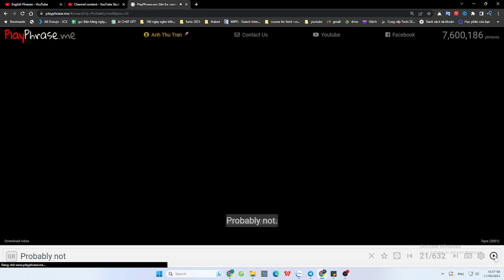15 Phrases for Certainty & Probability - Probably not